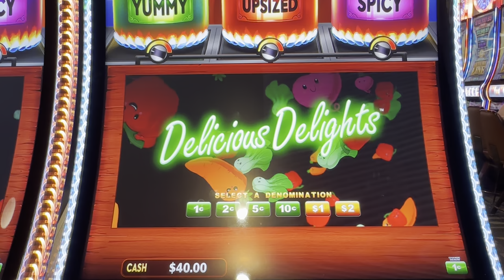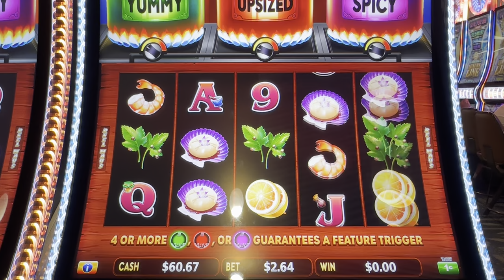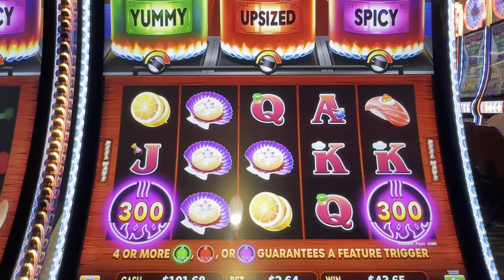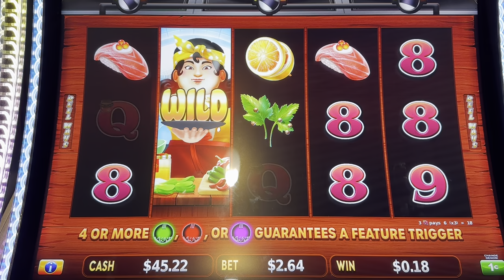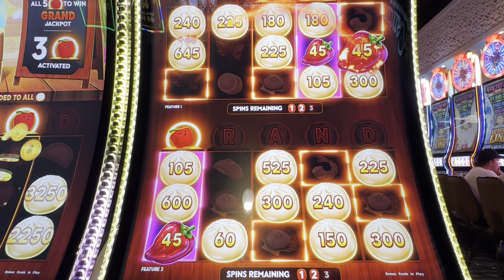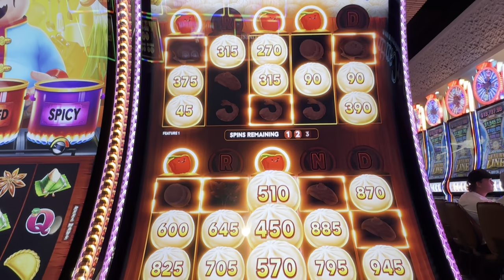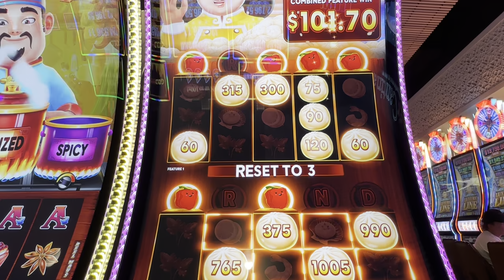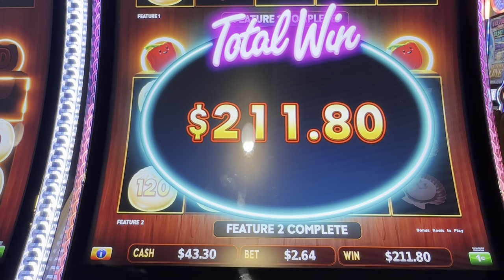💥BIG HOT FLAMINGPOTS ARIESGE $100 DE LOS VERDES CON ESTRTEGIA💥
BIG HOT FLAMINGPOTS
Jugando esta maquina con la estrategia de $100 dólares estuvo muy bien.